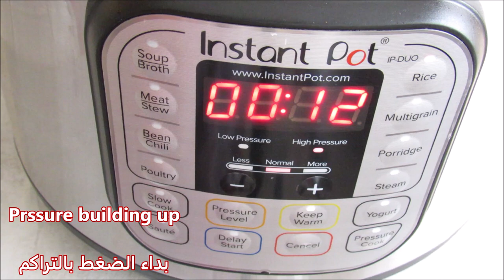رز البسمتي الأحمر بقدر الضغط الكهربائي/Recipe359CFF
المكونات:

١ ملعقة طعام معجون طماطم
١ كوب صلصة طماطم
٢ كوب ماء
١ ملعقة صغيرة ملح او حسب الرغبة
٢ كوب رز بسمتي مغسول جيدا ومصفى
١/٤ كوب دهن